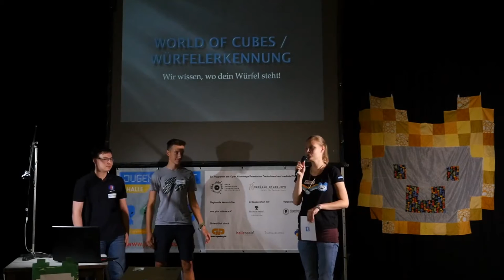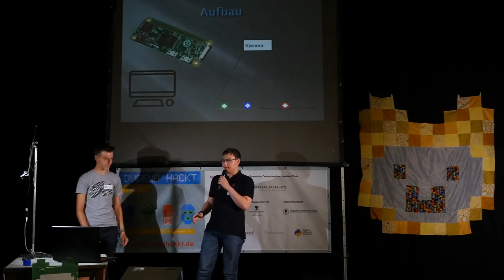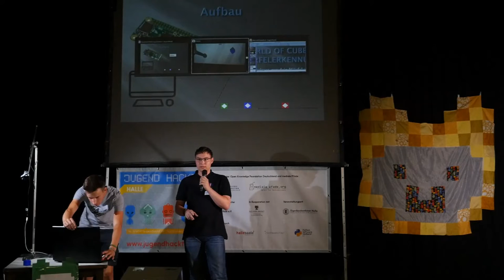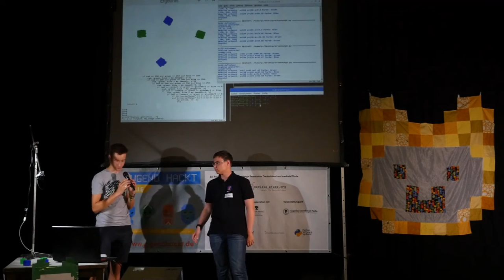World of Cubes | Jugend hackt Halle 2018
Die Teilnehmer in ihrem Projekt einen Roboterarm gebaut, der in einem Kamerabild farbige Würfel erkennen und diesen aufheben kann. Von Benedikt und Fabian.